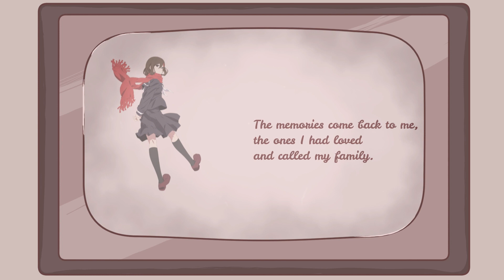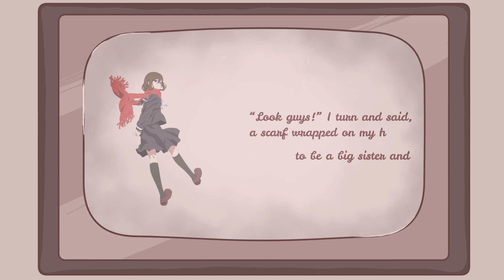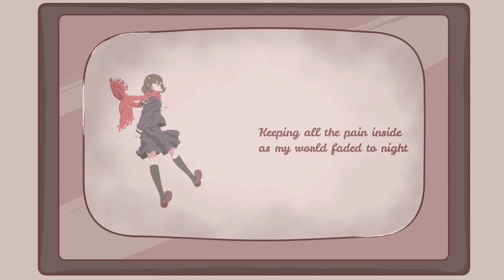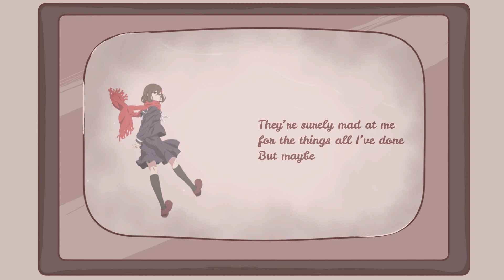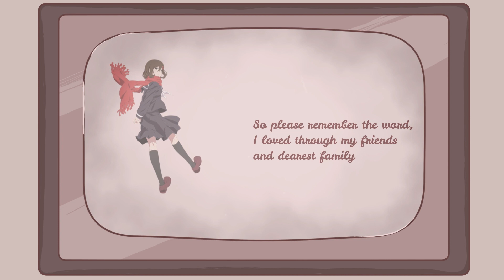Ayano's Theory of Happiness Music Box Ver. [Sara]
Believe it or not, Dubs and Flubs is still alive and thriving!
Happy August 15th everybody! We are still hard at work to finish out this series and all the songs, so as a special surprise we asked Sara to sing the music box version of Ayano's Theory of Happiness. We're currently in production of episode 3, and have are giving ourselves the time we need to get ahead before posting again, so please remain patient with us for the time being.
We have several active casting calls on our website and are accepting applications for editors if anyone is interested!

We will be releasing an update video addressing our absence and what we're currently working on to improve the speed of production.

Thank you for sticking by us!
-The Dubs and Flubs Team

Mekakucity Actors (メカクシティアクターズ Mekakushiti Akutāzu) is an anime television series produced by the studio Shaft in collaboration with Aniplex of America and 1st PLACE, directed by Akiyuki Shinbo and Yuki Yase, and based on Jin's Kagerou Project.

PLEASE SUPPORT JIN AND THE ORIGINAL RELEASE OF MEKAKUCITY ACTORS. WE DO NOT MAKE ANY PROFIT FROM THIS.